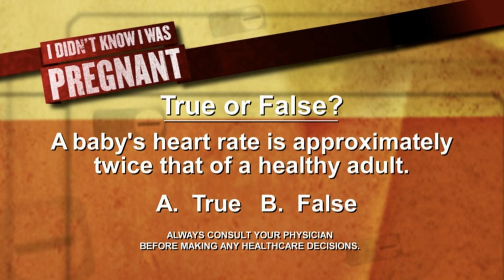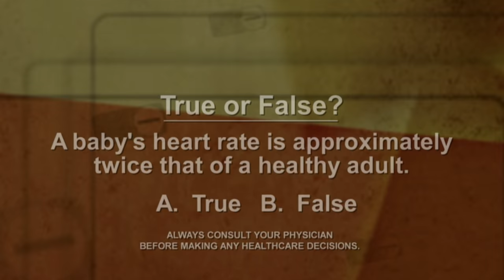ObGyn Reacts: Traumatic Leg Amputation, Negative Test, SURPRISE BABY? | Didn't Know I Was Pregnant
Support my channel & be the first to try the world's most customized skin care products with an EXTRA 10% OFF Plus you get a FREE spa headband from Function of Beauty with the purchase of any skin care bundle!

Ob/Gyn physician Mama Doctor Jones reviews an episode of TLC's "I Didn't Know I Was Pregnant" while teaching and commenting on the show. In this episode we see a traumatic accident followed by an amputation and resulting in an undiagnosed pregnancy that turns into surprise labor. This could be the craziest episode yet.